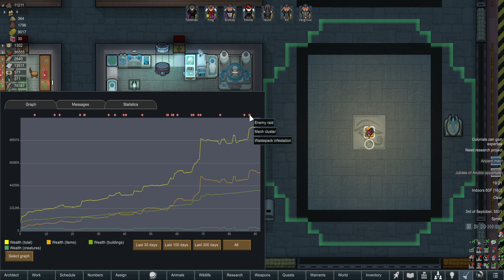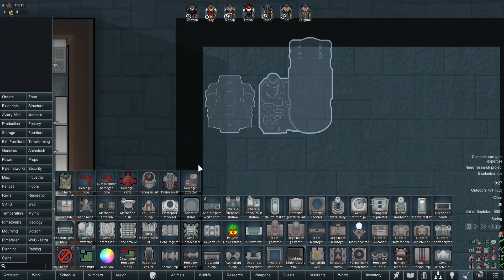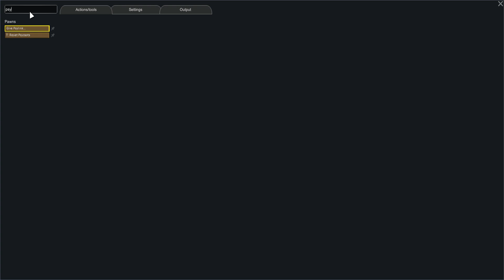Episode 56: VRE: Sanguophage and VPE: Hemosage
This is episode we are looking at Vanilla Races Expanded - Sanguophage and Vanilla Psycasts Expanded - Hemosage

Vanilla Races Expanded - Sanguophage
Creator: Oskar Potocki, Erin, and Sarg Bjornson

Vanilla Psycasts Expanded - Hemosage
Creator: Oskar Potocki, Reann Shepard, Sir Van, and Taranchuk

Also added:

Better Corpsefeeder Gene
Creator: Skelly

Hemogen Extractor
Creator: Уверен?

AnimalHemogen
Creator: syntheon

Medieval Hemogen Extractor
Creator: Seti

Craftable Deathrest Capacity Serum
Creator: Majestic Madman

Choice Of First Psycaster Path
Creator: Cedaro